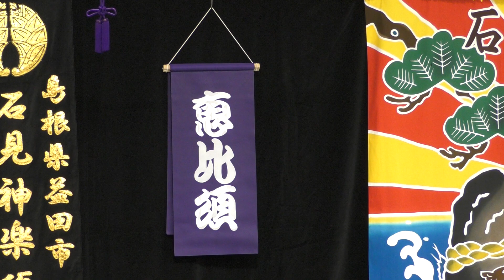【石見神楽 恵比須】2024/5/3 石見神楽須子社中 キヌヤ本店石見神楽上演（島根県益田市）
石見神楽須子社中さま 承認済みです。

[以下引用]

あらすじ
大国主命の第一の御子で美保神社の御祭神とされる八重事代主命（やえことしろぬしのみこと）である、恵比須様を題材とした演目。
旅人が出雲大社巡礼の途中、 美保神社に参詣し、宮人に神社のいわれを聞いていたところ、目の前に恵比須が現れ、 鯛を釣り上げ寿福をあらわすという、幻想的かつ大変おめでたい神楽です。

0:00  開始
2:28 恵比須 登場
11:27 福飴をまく
17:23 鯛釣り
21:12 喜びの舞